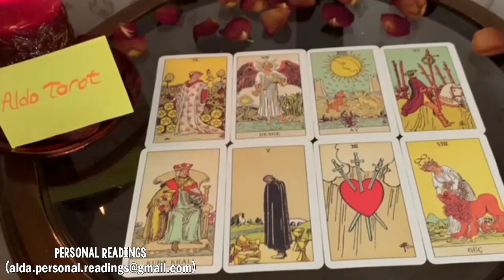SCORPIO NEXT 24H ❤️ FRUSTRATED WITH YOU BEING UNBOTHERED & YOUR SILENCE, HOLDING ON FOR DEAR LIFE!